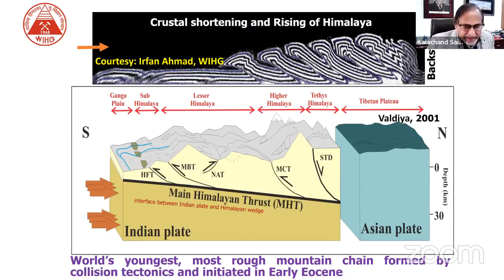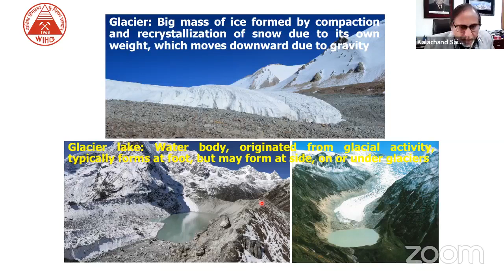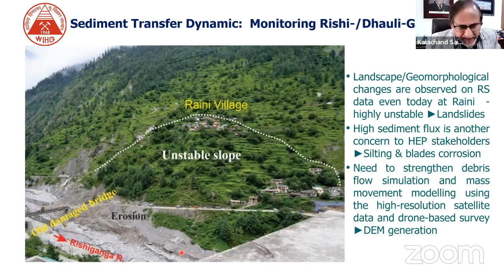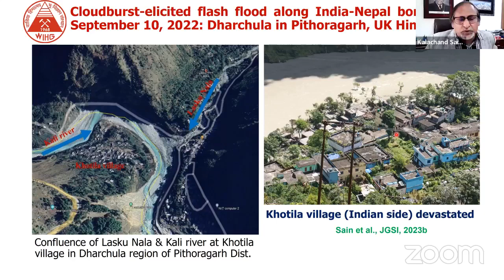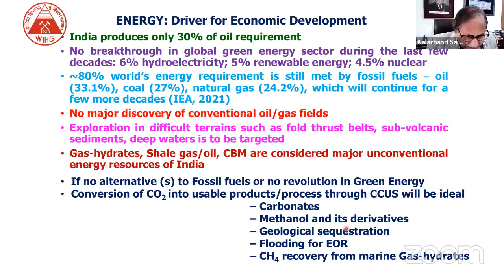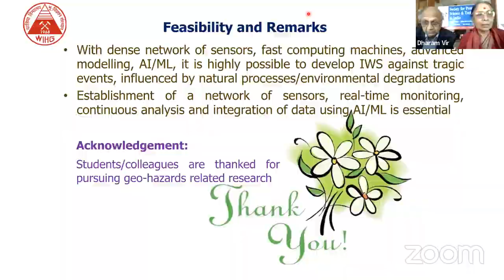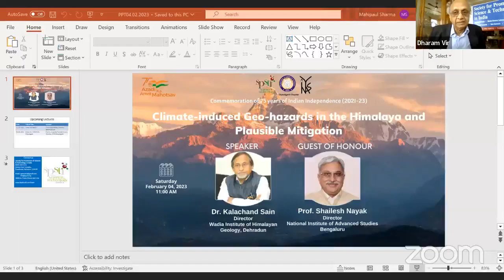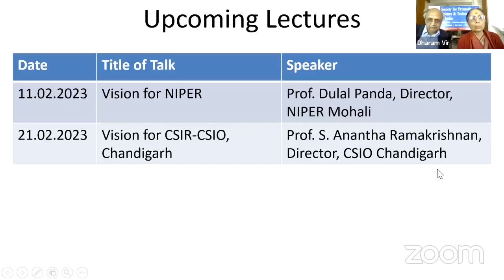Climate change induced Geohazards in the Himalayas and Plausible Mitigation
Date & Time:  Saturday, February 04, 2023 at 11:00 AM
Title of Talk:   Climate change induced Geohazards in the Himalayas and Plausible Mitigation

Speaker:
Dr. Kalachand Sain
Director
Wadia Institute of Himalayan Geology, Dehradun
Guest of Honour:
Prof. Shailesh Nayak
Director
National Institute of Advanced Studies, Bengaluru

PATRONS
Prof. T.V.Ramakrishnan,Padma Shri,
FRS, FNA, FAPS, FTWAS, FASc
DistinguishedAssociate,IISc, Bangalore
Professor Emeritus, BHU, Varanasi
Prof.MrigankaSur,FRS, FNA, FTWAS,
NewtonProfessorofNeuroscience , ,
MITCambridge,MA,USA
Mr. Raj Aggarwal
Philanthropist, Texas, USA
GOVERNINGCOUNCIL
President
Mr. DharamVir,IAS(Retd.)
FormerChiefSecretary,Haryana

Advisor
Prof.N.Sathyamurthy,
FNA, FAPS, FTWAS, FASc
HonoraryProfessor&FoundingDirector,
IISERMohali
VicePresident
Prof.ArunK.Grover,  FASc
Professor Emeritus, PECChandigarh
FormerVice Chancellor, PanjabUniversity,
Chandigarh

GeneralSecretary
Prof.KeyaDharamvir
Former ProfessorofPhysics,
PanjabUniversity,Chandigarh
Treasurer
Er.M.L.Garg,FIE
ScienceCommunicator &SocialEntrepreneur

JointSecretary
Ms. RajniBhalla
Principal, Govt. College for Women,
Shahzadpur,Ambala,Haryana

Members
Prof.R.Baskar,FGS(Ind),FGGS
School ofSciences, IGNOU, New Delhi

Prof.Arvind
ViceChancellor, PunjabiUniversity,Patiala

Prof. R. K. Kohli, FNA, FASc, FNASc, FNAAS, FBS
Vice Chancellor,AmityUniversity Punjab,Mohali
FormerVice Chancellor,CentralUnivofPunjab

Prof.SumanBeri
ProfessorEmeritus,PanjabUniversity,
Chandigarh & Amity Univ Punjab, Mohali

Dr.K.S.Arya
Former PrincipalDAVCollege,Chandigarh

Prof. I. S. Dua, FNASc
Former Professor of Botany,
PanjabUniversity,Chandigarh

Dr.D.S.Bedi
Director,ShivalikPublicSchool, Chandigarh

Special Invitee (Advisor)
Dr. Shailesh Nayak
Director, NIAS, Bengaluru
Former Secretary MoES, Govt. of India